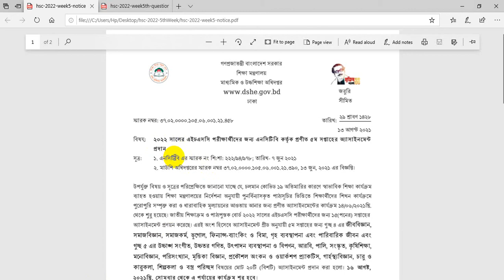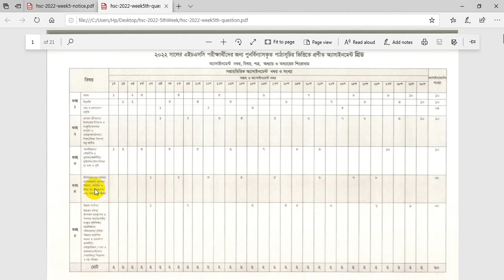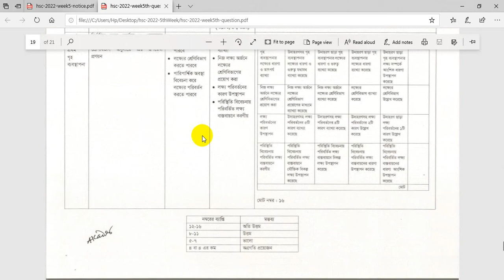HSC 2022 5th Week Assignment Question pdf Download || class 11 5th week Assignment Question PDF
🔴 Recommended Videos: ( HSC-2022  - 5th Week-  Class:11 )